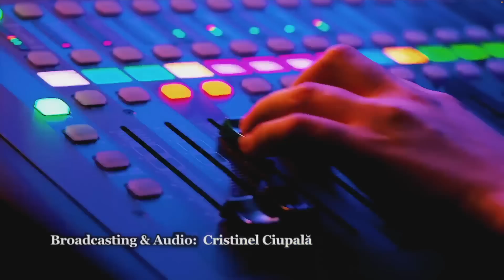Întreabă Cuvântul - 2023 - Trim 3 - Studiul 3 - „Puterea lui Isus cel înălțat"